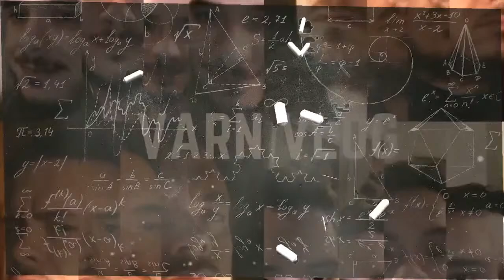Varn Vlog: Daniel Bessner on Imperialist realism and the international order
Daniel Bessner discusses liberal imperialism, imperialist realism, and the international order with us.   Daniel Bessner currently holds the Joff Hanauer Honors Professorship in Western Civilization at the University of Washington. He is a member of the Henry M. Jackson School of International Studies and was previously the Anne H.H. and Kenneth B. Pyle Associate Professor in American Foreign Policy.  He is also a Non-Resident Fellow at the Quincy Institute for Responsible Statecraft and a Contributing Editor at Jacobin.

Intro Video Design: Jason Myles

Affliation: emancipation.network